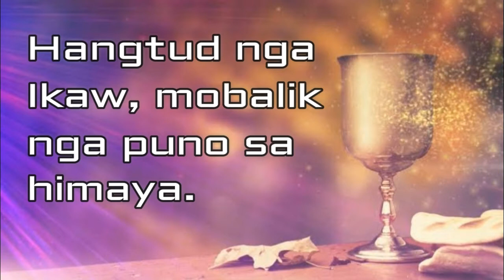Matag Kaon (Melody Part)